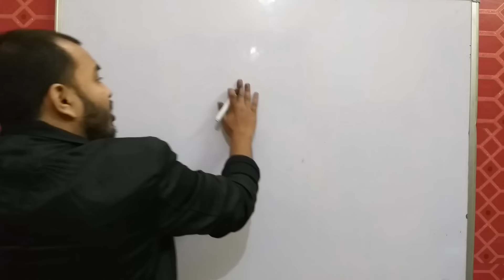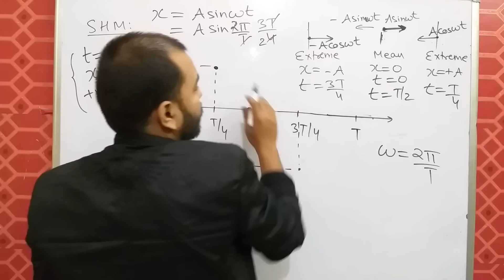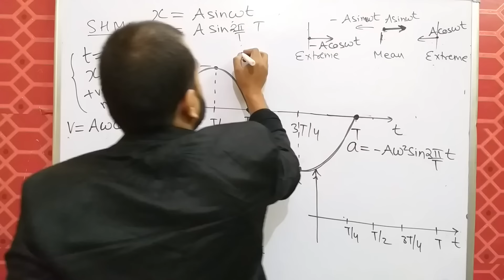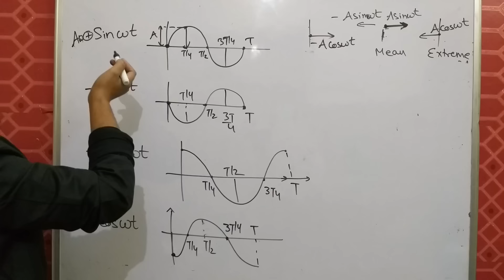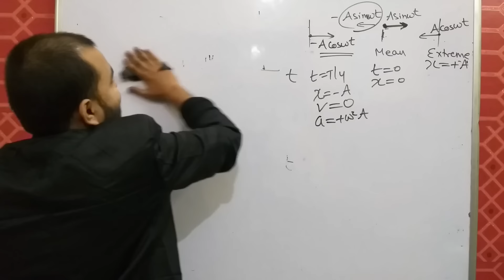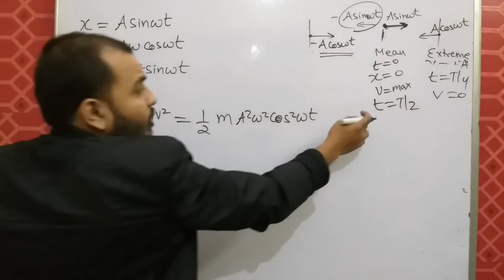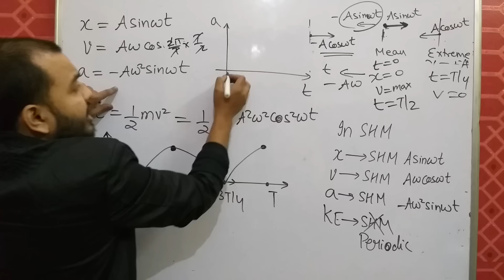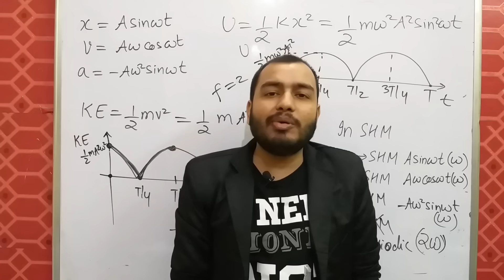Oscillations || SHM 05 : Graphs in SHM || Graphs of sine and cosine function JEE MAINS/NEET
To support me in my journey you can donate (Paytm@ 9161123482) or
Alakh Pandey ,Bank of Baroda, Rajrooppur, Allahabad,U.P
IFSC: BARB0RAJROO  Account No: 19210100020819